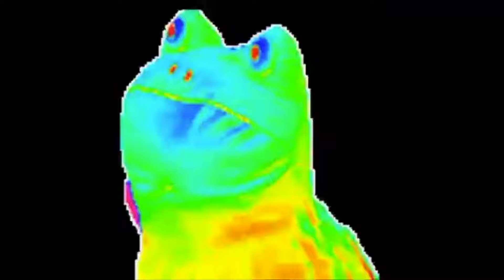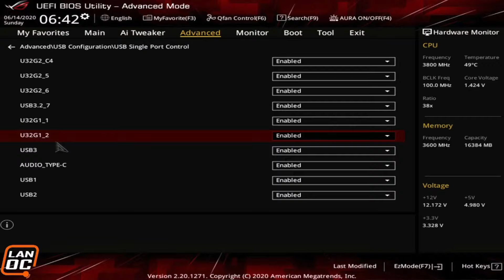John B - Disconnected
Official Video for 'Disconnected' by John B

All Music & Video by John B
Extra guitars by Thystle.

LYRICS:

My internet is disconnected
My internet
Internet
My internet

People don't appreciate
All my struggles on the day to day
Why don't they just go away?

Why don't they just realise?
The battle with my smart devices
Can't switch on any kitchen lights
Cos my internet is disconnected

My internet is disconnected (repeat)

Everything's so complicated
All I want is some peace
Feeling absolutely nothing
Why are we so disconnected?

I've given up ah drinking wine
It's given me so much more time
I'm climbing in the loft all day
And I bought a brand new drill today
Oh Yay, Oh Yay.

Yes.
Yes I have.
Yes. Yes I have.

Yes I have tried turning it off and on again [x4]
ARGH!

You can sub for FREE if you link your Amazon Prime account then just click the Sub button on my